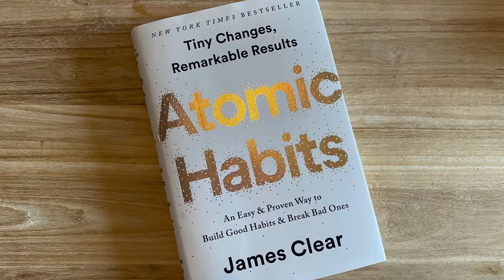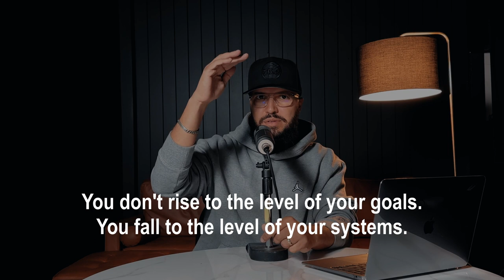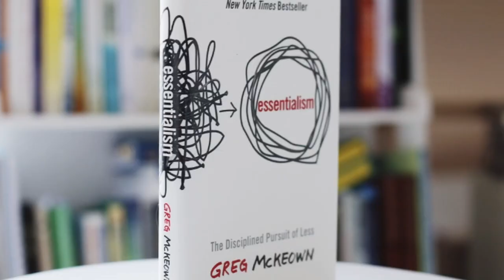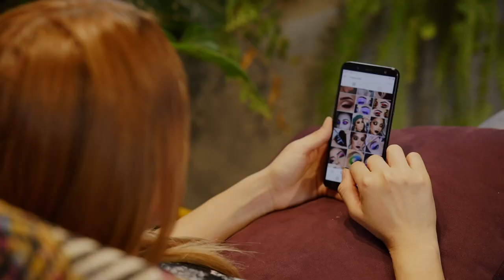GARYVEE TOP 5 BOOKS RECOMENDATIONS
Everyone asks @garyvee  this question and there was never before an objective, unanimous answer. Until now. I have asked him (or the closest to what we normal human beings can get, AI), and here are the answers.

I have ran this list through some amazing people's content such as @jayshetty  @TonyRobbinsLive , @lewishowes  and many more. These 5 books show up in all their recommendations. Well, not all of them at the same time but you will find each of these books being recommended by the best of the best.

I have even seen @clarkkegley recommending some of these. It's the best list you will get!

YOU SHOULD MOST DEFINITELY WATCH THIS! ALL THE WAY UNTIL THE END!

LINKS:
Here is the list of links for all the books recommended as well as other useful tools:
- Kindle paper white. Great resources. I love mine

All of my content is intentionally build to add value. I must admit, I'm not really concerned with the polishing of the videos and with the trends of the moment. I'm concerned with adding real value to real people's life.

Living a life on purpose is one of the rarest things around these days! I love my life and I am so excited to help you find your lifepurpose!

I am a huge fan of the ikigai concept and in everything I do here in this channel, you will see this concept floating around!

Other than this video you're watching, I have hundreds of pieces of content about selfdevelopment, leadership, business, personalgrowth... All of it connected to the idea of helping you find your purpose in life.

JOIN our exclusive community, built with you in mind, where the content is vast, larger, extended, and with a lot, I mean, a lot of exclusive content you won't find anywhere else.

If you would like to have access to this very acute and fine curation of content, please access

So I really hope you don't get stuck in this one video but browse around through the channel, watch the recommended videos at the end of each one and please, MAKE YOURSELF KNOWN.

If you've liked what you have seen, follow my 2nd rule for this community: MAKE YOURSELF KNOWN.

Honestly, it's no fun at all doing this by myself. I want you to be as much a part of this as you possibly can. Let me know your perspective about the video, how it helped you... Maybe, if you feel like it, suggest a theme or a topic you would like to see me talk about.

And if you're on other social media channels, you can find me and my amazing producer using the handles below:

Follow us on all the social media platforms:
Direction - @thepedroalexandrino (instagram) or pedroonpurpose (here on Youtube)